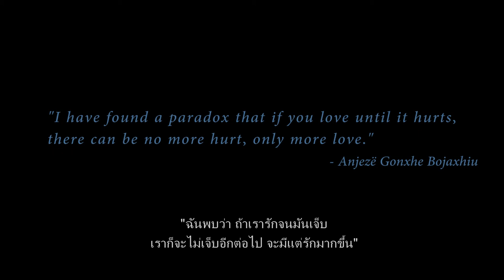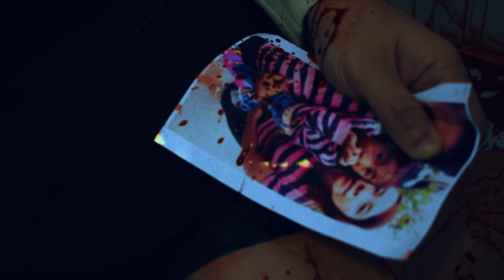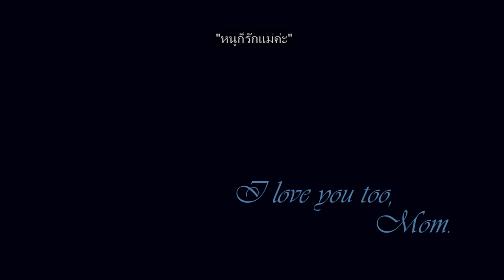Dedicated To My Mother [Short Film] "เพื่อแม่"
Directed by Karan Malhotra

Director’s Notes:

This was the first film that I made. 'Z-MOM' being its true title. It's basically about the unblemished love of a Mother and the ultimate sacrifice that she wanted to make. I personally consider this an Art Film as it contains a hidden message.

I hope you're already watched the film before you read this but beyond all the blood, the guns and the virus; there is a realistic message or a moral behind the story. The bullets that the daughter was trying to give to her mother but couldn't was a metaphor for Gifts or Presents, therefore it's core message, "If you want to do something nice for your mother, do it before it's too late." Hence, the title, "Dedicated To My Mother."

Special thanks to all the people that were involved in this project and I really do hope, from the bottom of my bloody heart, that my Mom loves this film.